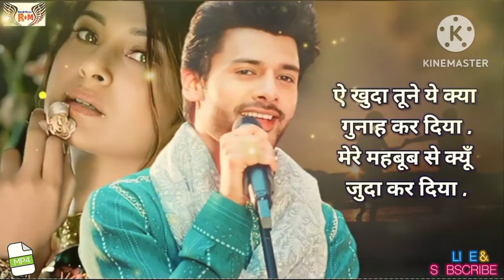जुदा कर दिया Juda Kar Diya Hindi Lyrics – Stebin Ben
Anshul Garg presents Juda Kar Diya sung by Stebin Ben featuring Erica Fernandes & Harshad Chopda.

Music arranged & mixed by Rajat Nagpal
Music Producer -Rajat Nagpal & Ashique Elahi
Guitars and Strokes-Shomu Seal
Flute - Kiran
Recorded by Rahul Sharma @Amv assist by Samir Dharap
Featuring - Erica Fernandes & Harshad Chopda

Directors - Agam Mann & Azeem Mann
Production - Dominic & Jogi
DI - Onkar Singh
Stylists - Outro by Akshita and Anulika
Art Director - Roshan
Artwork - Vicky Sandhu Designs

inspirational bible stories
audio bible
bible verses
bible study

Lyrics:

दिल मे है तू मेरे किस्मतों मे नही
हम जुड़ा भी नही हम मिले भी नही
रूबरू जो खुदा मुझसे होगा कभी
तो पूछूंगा तूने ये क्या कर दिया

मेरे महबूब से क्यूँ जुदा कर दिया
ऐ खुदा तूने ये क्या गुनाह कर दिया

आ… ओ…

 वक़्त की साज़िशें बेरहम थी सभी
हुमको मिलने से पहले जुदा कर गयी
जिन हवाओं से आती थी खुशबू तेरी
वो हवायें हमही से दगा कर गयी

जिस्म के फासलें है दिलों के नही
जो मैं तेरा नही तो किसी का नही
टूट कर बाखुदा मैं बिखर जाउंगा
वो मिला ना मुझे तो मैं मर जाउंगा